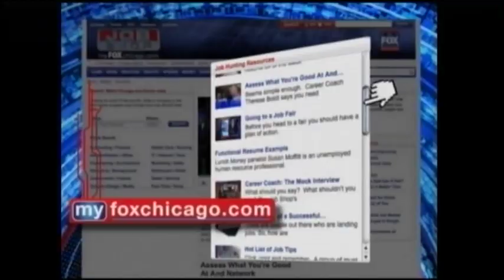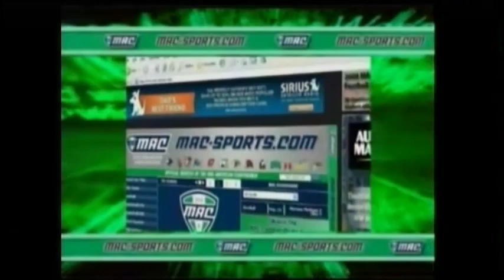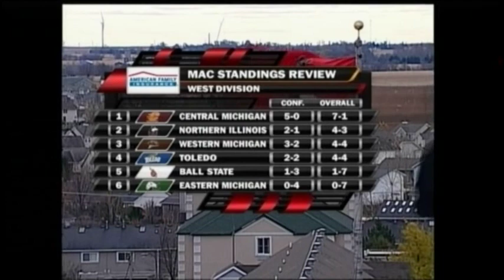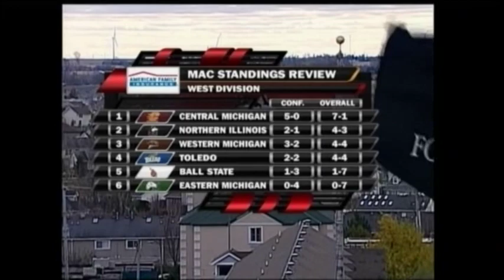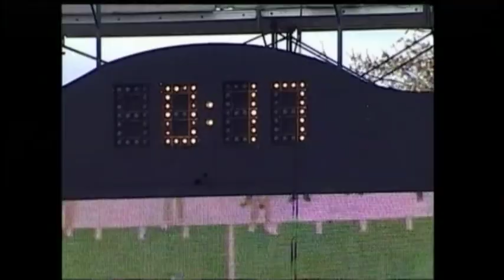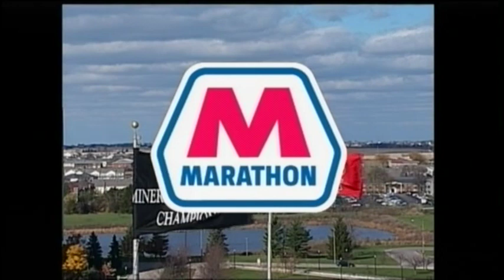Akron Zips @ Northern Illinois Huskies - Oct. 31, 2009 - Jake Coffman, Chandler Harnish, Jerry Kill